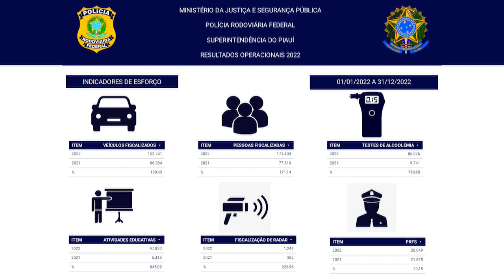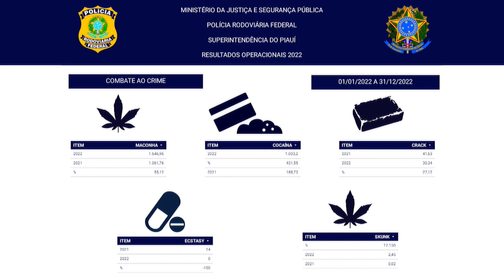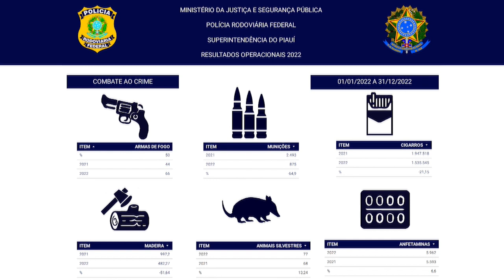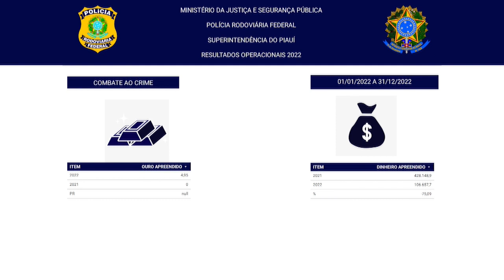Bruno Ribeiro (Superintendente da PRF no Piauí) apresenta balanço de atividades 05 04 2023